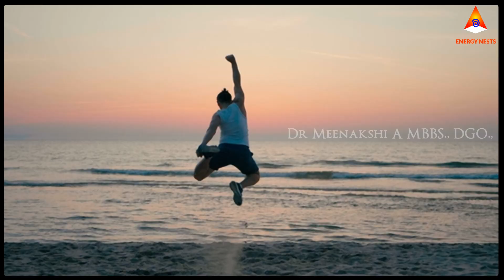உங்கள் வயது எவ்வளவு? | ENERGYNESTS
Sudden accidents
Mental illness